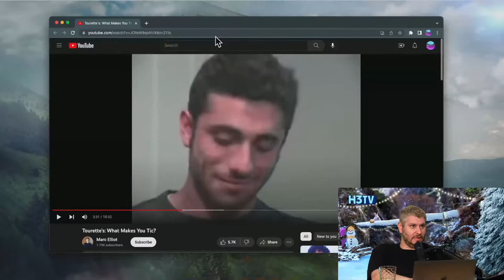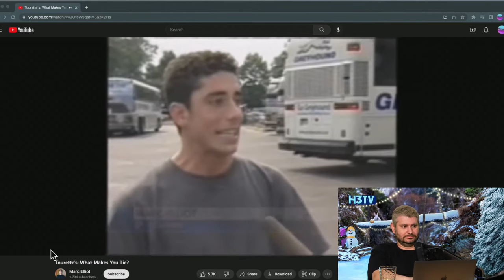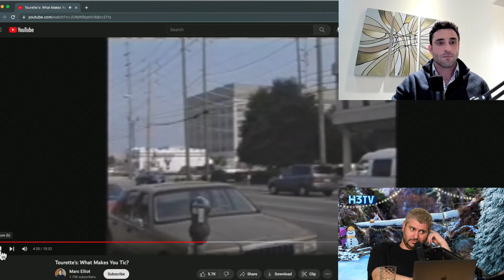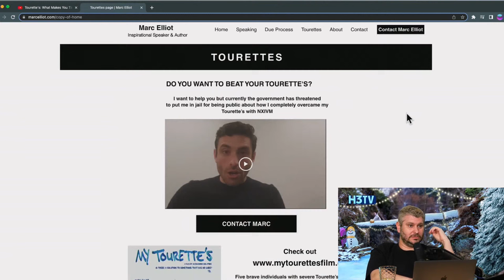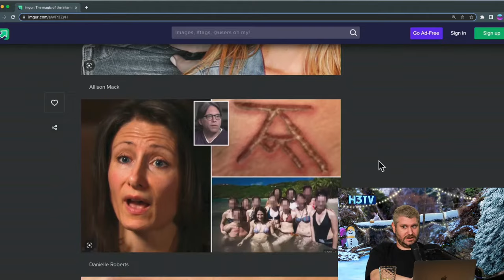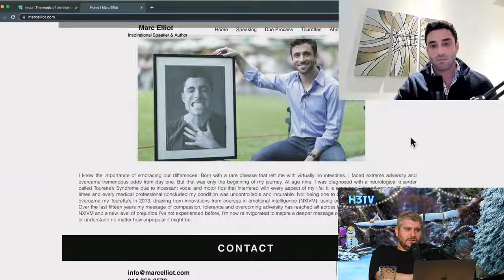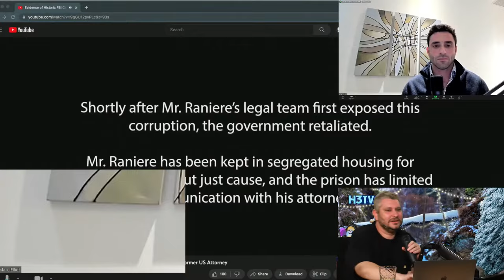NXIVM Cult Member Calls In To Defend Leader Keith Raniere & GETS PLAYED | H3 Podcast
Marc Elliot reached out to the H3 Podcast for an interview (thinking Ethan was an Andrew Tate apologist) to promote the defense of NXIVM cult leader Keith Raniere. In the words of Dhar Mann, he lives to regret it.

This channel is not owned by the H3 Podcast.
H3 Podcast Experience is a fan channel for content from the H3 Podcast.